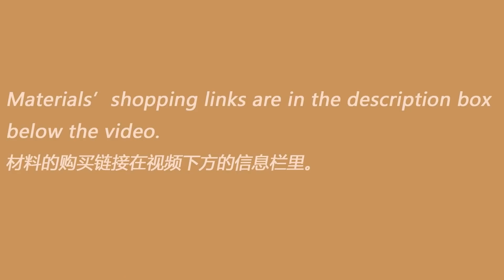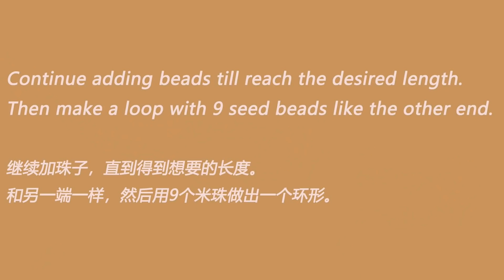DIY Elegant Pearl and Crystal Beaded necklace with Rose Colour Bicone Crystal Beads 手作水晶珍珠串珠项链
Show how to make a elegant crystal and pearl necklace with Rose Colour Bicone Crystal Beads
展示如何制作玫瑰色水晶和珍珠的串珠项链，会用到玫瑰色的水晶和浅粉色的珍珠

Materials’ information材料信息：

Beading Board串珠板：

FireLine Beading thread串珠线：

Beading needles串珠针:

Swarovski 4mm crystal bicones in Blush Rose施华洛世奇4毫米玫瑰色锥形水晶

Swarovski 3mm pearls in Creamrose施华洛世奇4毫米浅粉珍珠：

Swarovski 6mm pearls in Creamrose施华洛世奇6毫米浅粉珍珠

Toho size 11 seed beads in Silver Lined Rosaline Toho 11号嵌银浅粉色米珠